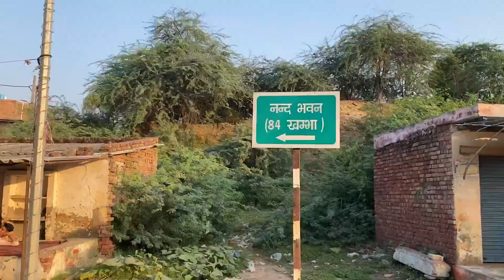Mathura Vlog Day 1 | Raman Reti, Janmbhumi, Yamuna Aarti | Full Mathura Itinerary | Tickets, Timing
Hey guys:)

This is our Mathura Vlog from day 1. It includes complete itinerary of Mathura, plus timings to visit temple & tickets charges.

Next Vlog coming soon that is gonna be a Vrindavan Vlog day 2.